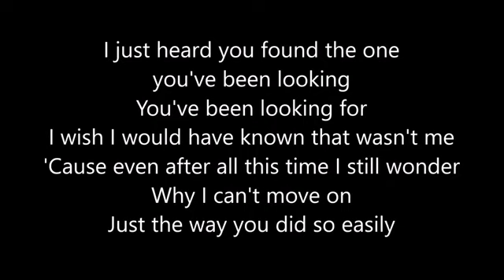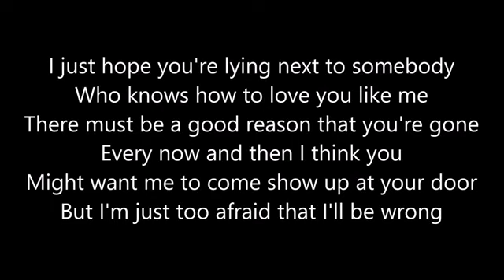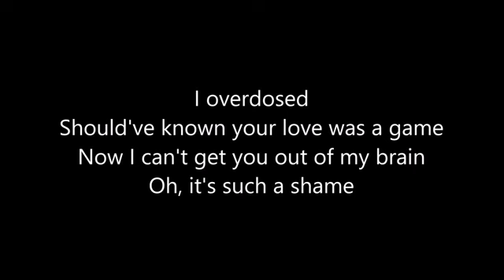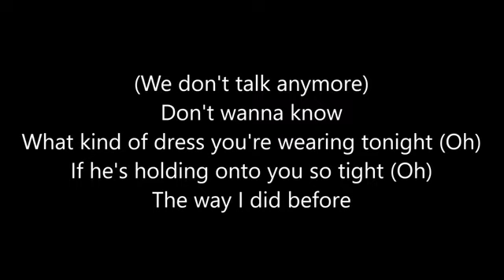We don't talk anymore | English songs with lyrics | Learn English from songs Sah Academy